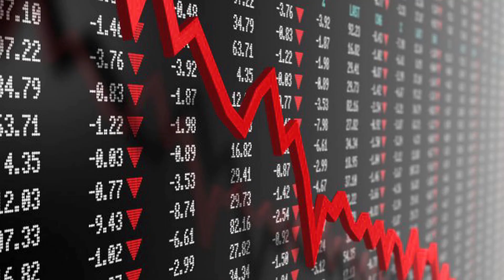Perceval & the Grail Part 10 Finding the Grail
Part 10 of Perceval & the Grail. Perceval, a young and impulsive knight, travels through a wasteland kingdom of strange warriors and damsels. On his way he meets the great King Arthur and the wise wizard Merlin and enters the mysterious Grail Castle. Befriended by the sorceress Morgana he unravels the meaning of the Grail.

Set in ancient Britain, this play about the world's greatest myth will excite and inspire viewers young and old. Up until now the Grail Quest has been consistently misunderstood but, in this fresh new re-telling,
we shed the shroud of mystery and discover that its theme is as important today as it was when first told many centuries ago.

CD Cover Art: Trev Stair

Written, Performed, Visuals: Diana Durham
Audio Play Directed: Don Tirabassi
Sound Editing and Design: Jonathan Guilbert
Featuring: Joel Colodner, Scott Reiner

Based on Chretien de Troyes' poem 'Perceval: the story of the Grail'.
Translated by D D R Owens in the 1991 Everyman Edition of 'Arthurian Romances'.